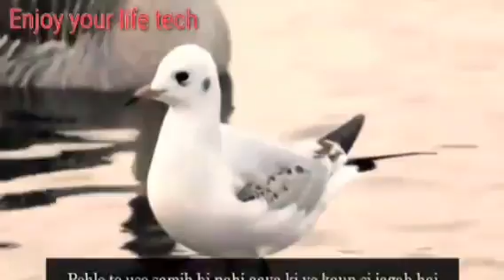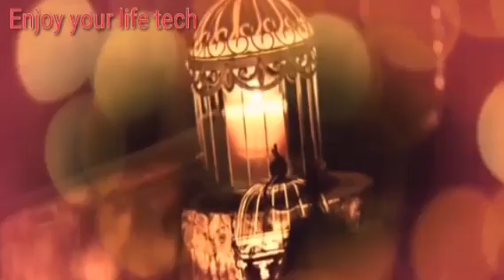मोस्ट टॉप 7 ATTITUDE किसी को भी IMPRESS कर सकते हैं